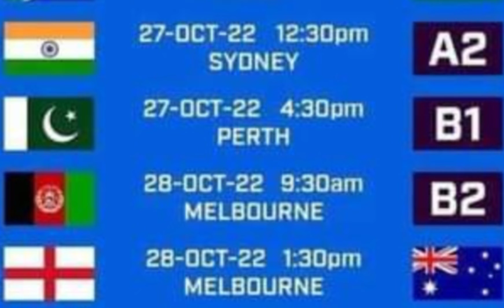T20 World Cup Cricket 2022 Schedule Complete Time Table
Icc Men's T20 World Cup cricket schedule